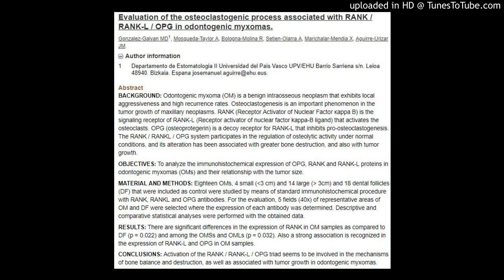Odontogenic myxomas,Osteoclastogenic process associated with RANK / RANK-L / OPG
Med Oral Patol Oral Cir Bucal. 2018 Apr 22. pii: 22372. doi: 10.4317/medoral.22372. [Epub ahead of print]
Evaluation of the osteoclastogenic process associated with RANK / RANK-L / OPG in odontogenic myxomas.
Gonzalez-Galvan MD1, Mosqueda-Taylor A, Bologna-Molina R, Setien-Olarra A, Marichalar-Mendia X, Aguirre-Urizar JM.
Author information
1
Departamento de Estomatologia II Universidad del Pais Vasco UPV/EHU Barrio Sarriena s/n. Leioa 48940. Bizkaia.
Abstract
BACKGROUND:
Odontogenic myxoma (OM) is a benign intraosseous neoplasm that exhibits local aggressiveness and high recurrence rates. Osteoclastogenesis is an important phenomenon in the tumor growth of maxillary neoplasms. RANK (Receptor Activator of Nuclear Factor κappa B) is the signaling receptor of RANK-L (Receptor activator of nuclear factor kappa-Β ligand) that activates the osteoclasts. OPG (osteoprotegerin) is a decoy receptor for RANK-L that inhibits pro-osteoclastogenesis. The RANK / RANKL / OPG system participates in the regulation of osteolytic activity under normal conditions, and its alteration has been associated with greater bone destruction, and also with tumor growth.

OBJECTIVES:
To analyze the immunohistochemical expression of OPG, RANK and RANK-L proteins in odontogenic myxomas (OMs) and their relationship with the tumor size.

MATERIAL AND METHODS:
Eighteen OMs, 4 small (3 cm) and 14 large ( 3cm) and 18 dental follicles (DF) that were included as control were studied by means of standard immunohistochemical procedure with RANK, RANKL and OPG antibodies. For the evaluation, 5 fields (40x) of representative areas of OM and DF were selected where the expression of each antibody was determined. Descriptive and comparative statistical analyses were performed with the obtained data.

RESULTS:
There are significant differences in the expression of RANK in OM samples as compared to DF (p = 0.022) and among the OMSs and OMLs (p = 0.032). Also a strong association is recognized in the expression of RANK-L and OPG in OM samples.

CONCLUSIONS:
Activation of the RANK / RANK-L / OPG triad seems to be involved in the mechanisms of bone balance and destruction, as well as associated with tumor growth in odontogenic myxomas.